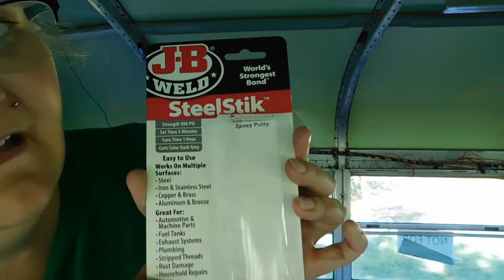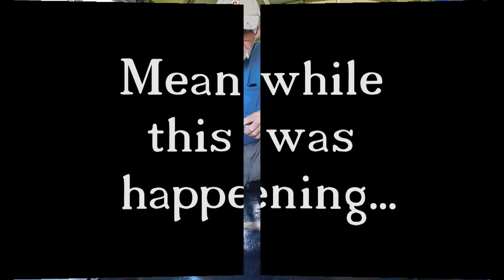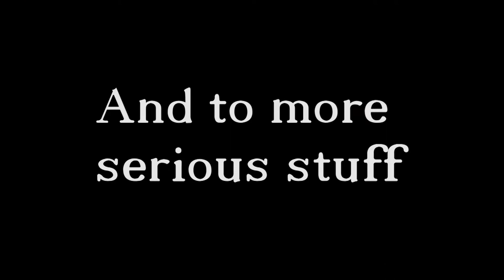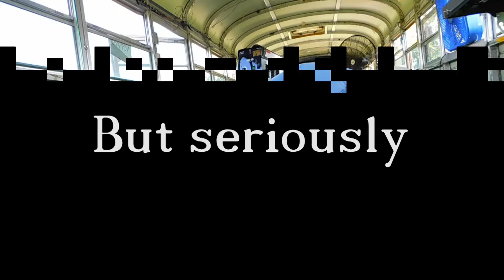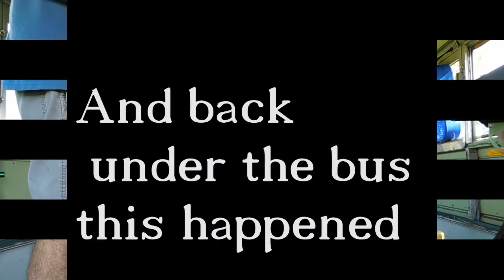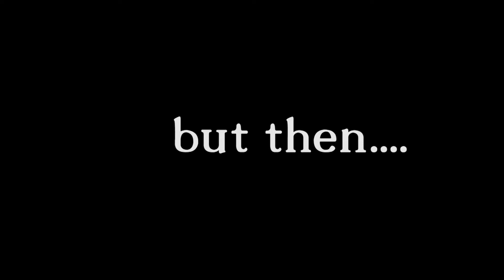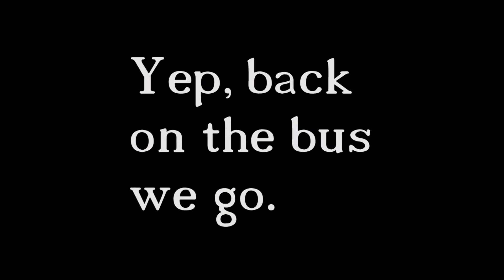Vlog #27 of the Bus Conversion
Bus work is never done. Did some undercarriage cleaning...that was fun...NOT. Also used a new product called steel stick by J.B Weld. I have to say worked pretty good.